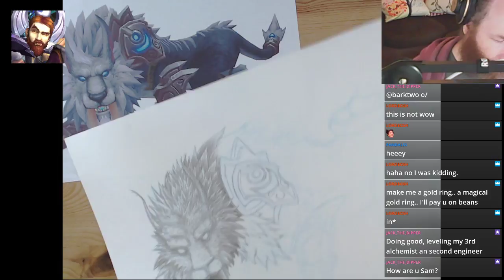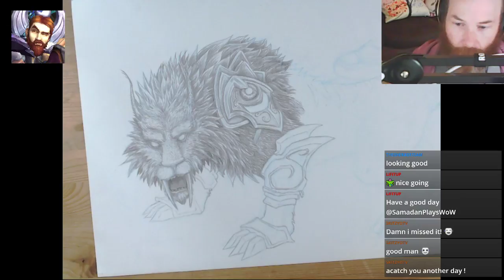World of Warcraft | Druid Cat Form | Drawing - Part II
Samadan's WoW Creative Stream. Drawing characters from the World of Warcraft

Samadan